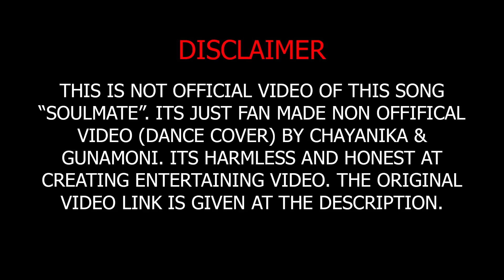SOULMATE || COVER VIDEO || SARODEE BORAH & NEEL || CHAYANIKA & GUNAMONI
Cover Dance By SD ASSAM
Song : Soulmate
Singer : Sarodee & Neel
Choreography : Debika Rani
Cinematography : Rituraj Bora